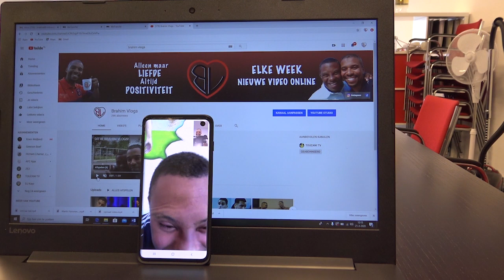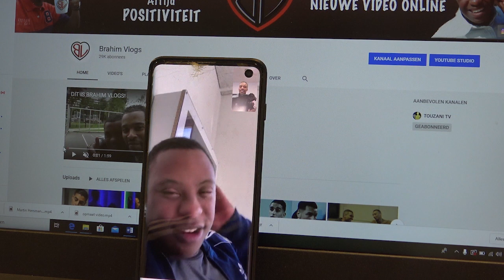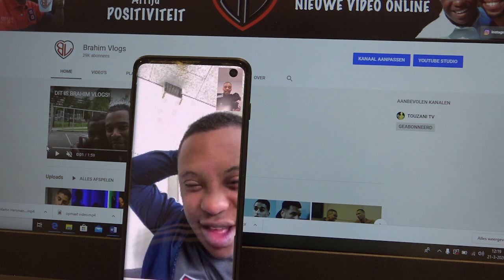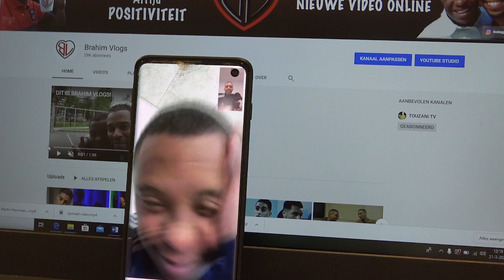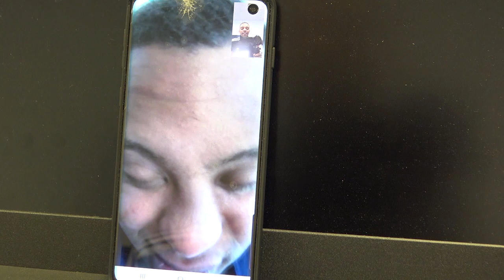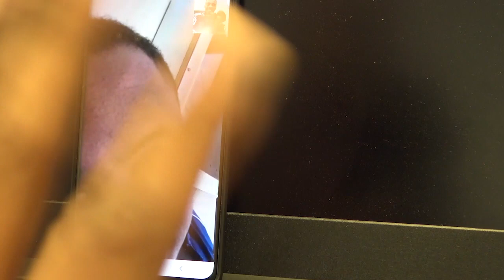IK MAG BILAL NIET MEER ZIEN!!!